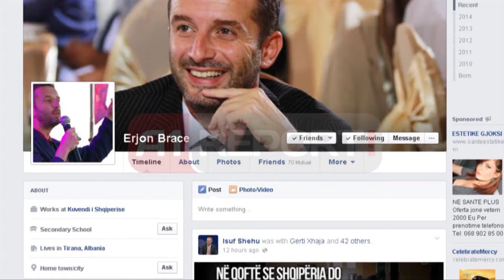A1 Report - Braçe: Nishani rrëzon ligjet se nuk e pranon fitoren e PS më 23 qershor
TIRANE - Deputeti i PS Erjon Braçe, e ka cilësuar si një kthim mbrapsht të votës së msovranit, lajmin e një kthimi të mundshëm për rishqyrtim, nga ana e Presidentit Nishani, të ligjeve për reformën territoriale, policinë e shtetit, marrëveshjen e CEZ, si dhe ligjin për KLD, të miratuar në seancën e fundit parlamentare. Sipas Braçes, Nishani nuk e pranon dot që Partia Socialiste ka arritur të fitojë në zgjedhjet e 23 qershorit.

“Presidenti Nishani behet gati te kthej mbrapsht ligjin per KLD, marreveshjen per CEZ, ndarjen e re administrativo territoriale!! Kaq pak? Presidenti Nishani po behet gati te ktheje mbrapsht voten e popullit ne 23 qershor!! Se njeh! Se pranon dot!” shkruan Braçe në Facebook.

Ditë më parë, Presidenti Nishani ktheu për rishqyrtim në Kuvend ligjin për Shkollën e Magjistraturës, duke e cilësuar si një shkelje të kompetencave të KLD dhe duke shkaktuar replika mes tij dhe kryeministrit Edi Rama.